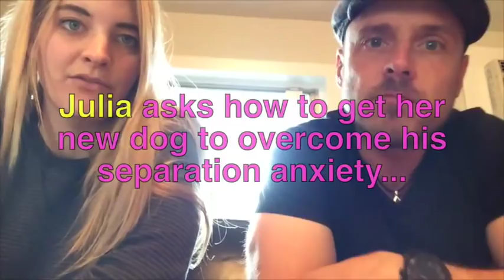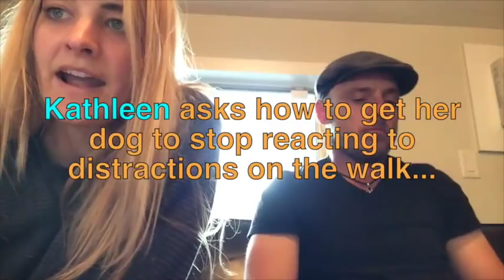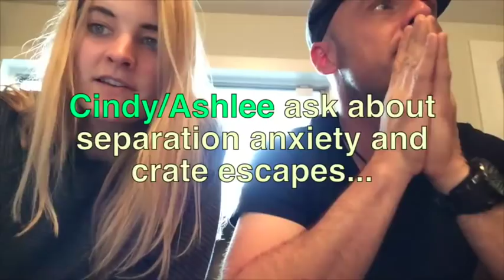The Good Dog's Q and A Saturday: Episode #13 (Answers for 1/3/15)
Hey gang! Yep, we're working overtime here to get all these questions out to you! I know we just released episode 12 yesterday, but it's a special situation (we were behind schedule due to travel). So in order to be back on schedule we're giving you guys more answers in one weekend than anyone could hope for! ;) In this episode we talk about how to prevent and deal with a dog who is resource guarding the owner, conquering separation anxiety issues, working with a highly dog reactive GSD and pit bull on e-collar, how to slow down a dog who eats too fast, dealing with a dog who mounts other dogs set dog parks, and much, much more! I have to say that I think Laura and I are starting to get into a pretty good groove here and I think every episode is better than the last. So be sure to take some time out of your Sunday and spend it with us. :) Thanks guys!!

Q1 2:24
Q2 6:11
Q3 11:40
Q4 20:16
Q5 22:13
Q6 30:31
Q7 33:32
Q8 40:00
Q9 45:51
Q10 49:55